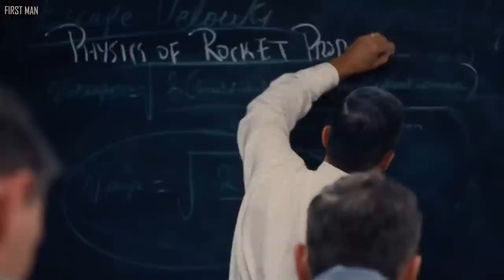Michio Kaku Just Revealed TERRIFYING Truth Behind The Moon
The moon is the celestial body in the night sky that is closest to Earth and is also the one that is easiest to locate. The moon's orbit and phases can appear mysterious, for example, the moon always shows us the same face, but it's always changing size as how much of it we see depends on the moon's position in relation to Earth and the sun. The rhythm of the moon's phases has guided humanity for millennia; for example, calendar months are roughly equal to the time it takes to go from one full moon to the next. However, the moon is not what you think it is, according to Michio Kaku.